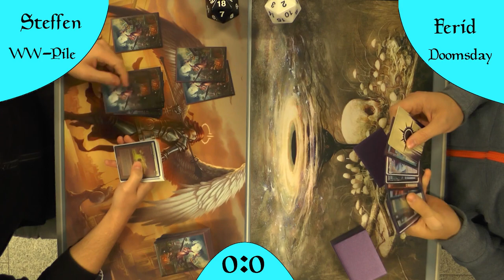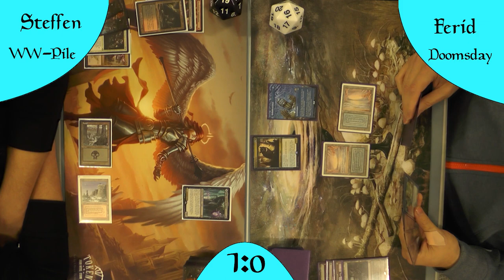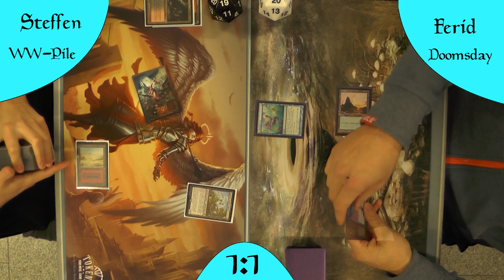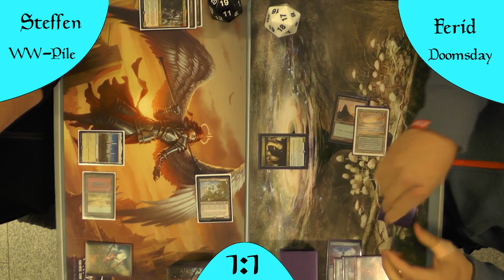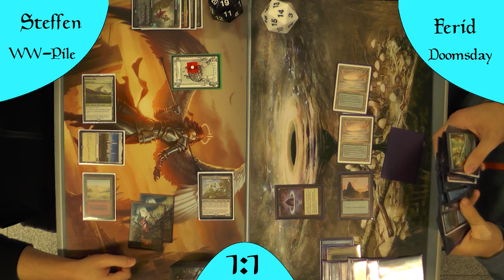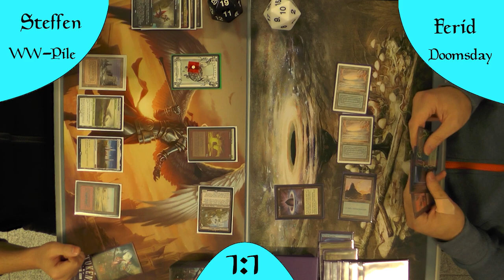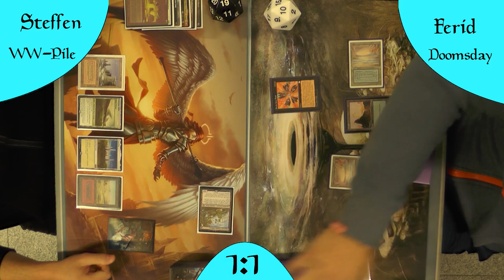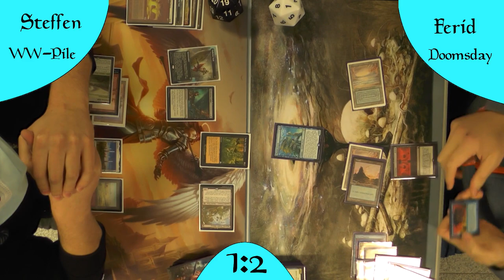WW-Pile VS Doomsday [Gameplay] (Legacy)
Heute wieder das Doomsday Combo Deck auf Kamera, gegen das Homebrew WW Pile und zwar die NEUE Version des Decks.
Dieses Deck kann durch seine Anpassungsfähigkeit wirklich glänzen!
Auf der anderen Seite ist Doomsday eins der Stärksten Decks die aktuell rumlaufen.
Wer wird wohl Gewinnen?

Intro